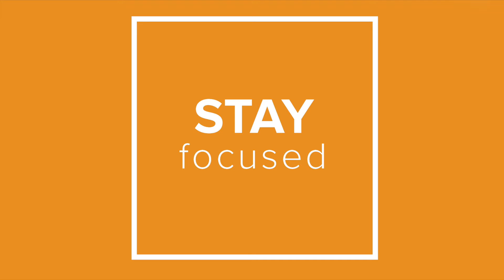What you say matters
The words we choose have significance and it is important to be sensitive to in our real estate careers.